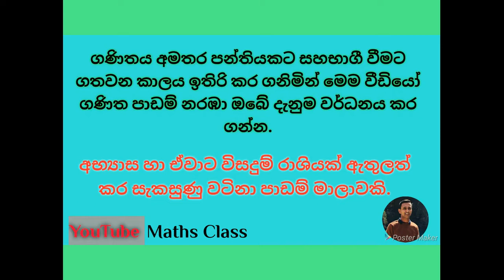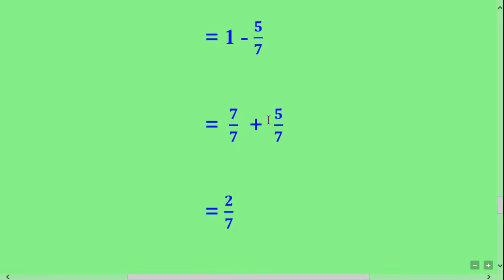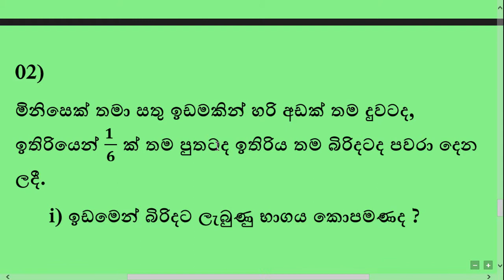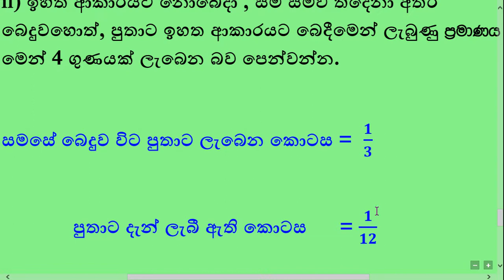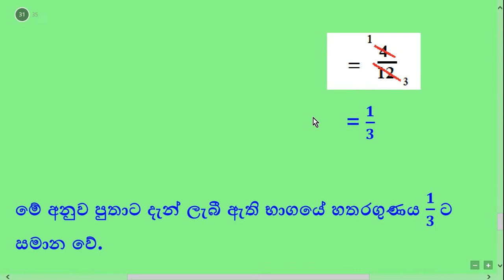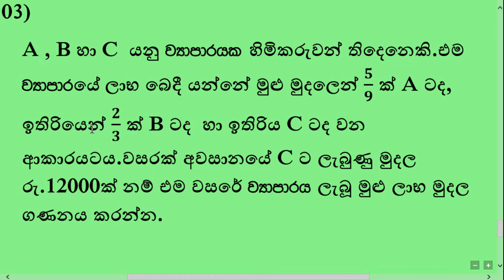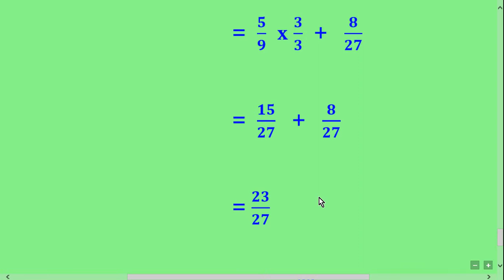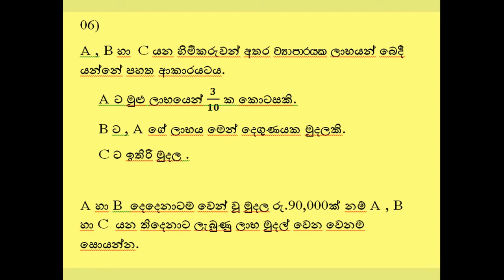YouTube Maths Class.''FRACTIONS'' PART 03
I think you can learn from this video,
    *  How to understand new lessons.
    * What are the easiest methods that you have to follow .
    * And how to think when you are solving a new question.
Watch every video lessons and try to solve these exercises by yourself.
GOOD LUCK.